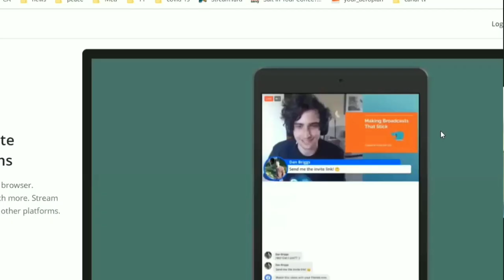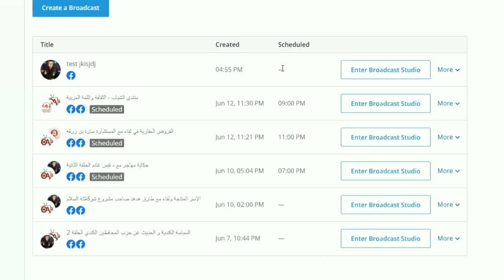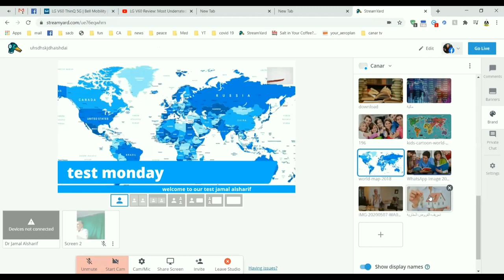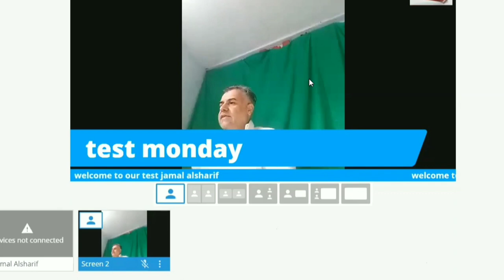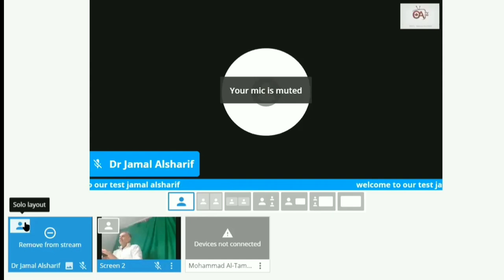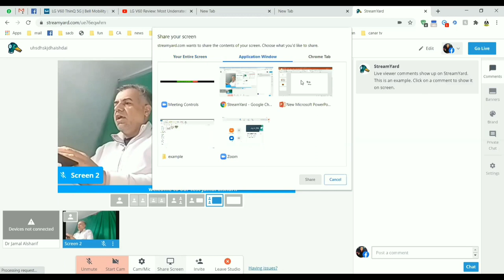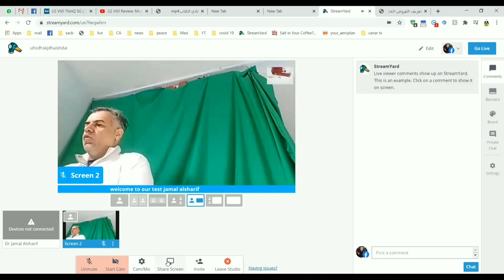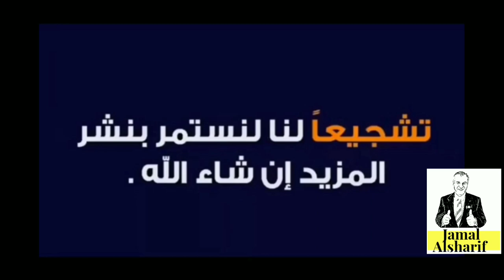طريقة استخدام موقع streamyard كمدير لغرقة الاستوديو من الألف الى الياء